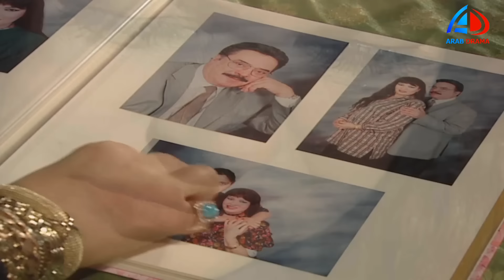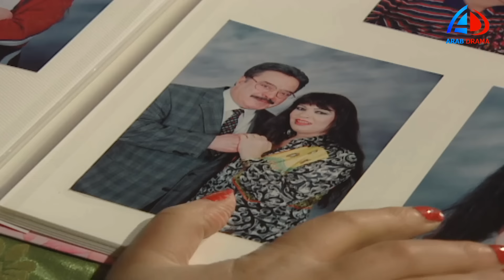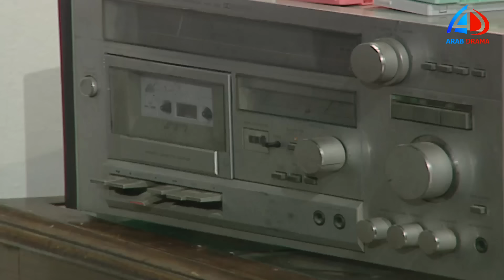مسلسل الحقيقة و السراب الحلقة 6 | سمية الخشاب - طارق لطفي | عرب دراما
الحقيقة و السراب
القصة
ثريا امرأة متسلطة عندها الكثير من الأموال والمصانع وتدلع إبنتها الصغيرة التي يبلغ عمرها 22سنة, وتدور أحداث المسلسل حول الأب (يوسف شعبان) الذي طلقها وابتعد عنها وترك أولاده عند أمهم (فيفي عبده) المرأة المتكبرة لجراء أموالها ولكن إبنها الكبير رياض، والذي يموت في حادث سيارة يتزوج من ابنة جيرانهم القدماء في حارتهم الشعبية القديمه واخوه الأخر يتزوج ابنة زوجة ابيه واختهم مي عز الدين تتزوج عرفي من شاب يوهمها بانه يحبها وانه ثرى ويملك الكثير من المال ثم يتزوجها وعندما يعلم انها حامل يضربها ويتخلى عنها وتعلم الام وتصاب بالشلل ولكن في النهاية أصبحت تحب زوجة ابنها الأكبر وتعاملها بلطف بعد أن عرفت انها حسنة النية.
بطولة يوسف شعبان - فيفي عبده - طارق لطفي ـ أحمد زاهر ـ مي عز الدين ـ سمية الخشاب ـ. نهال عنبر. ـ أحمد سعيد عبد الغني ـ ريهام عبد الغفور